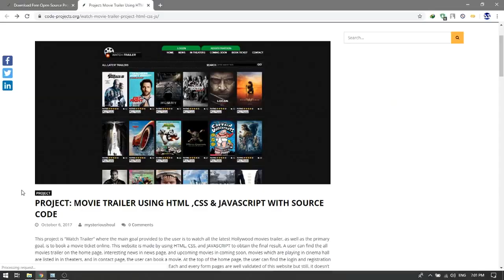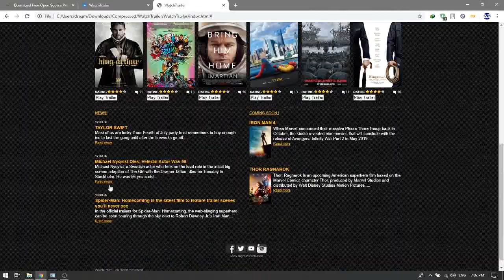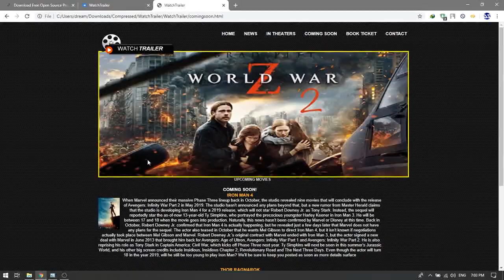PROJECT: MOVIE TRAILER USING HTML ,CSS & JAVASCRIPT WITH SOURCE CODE